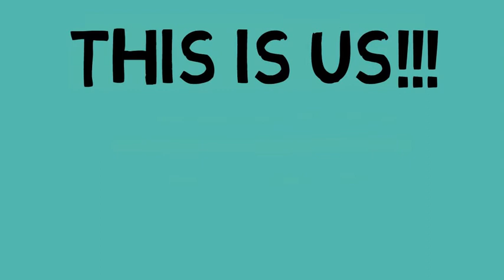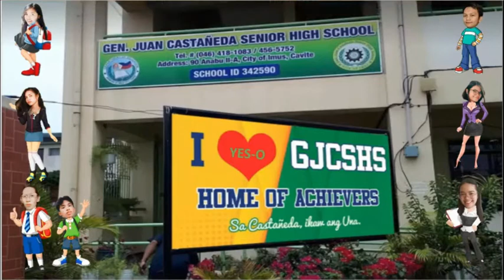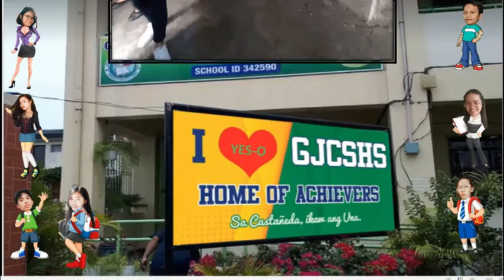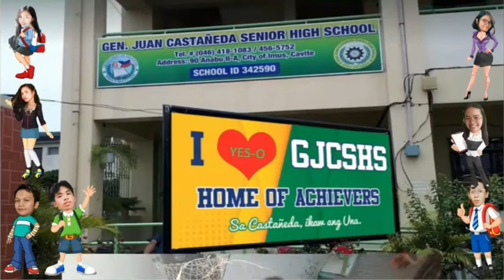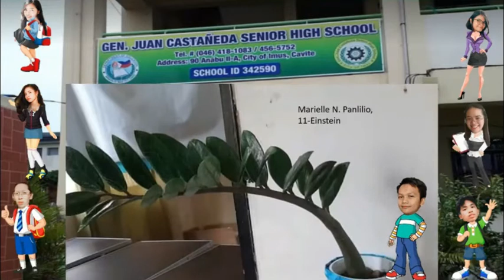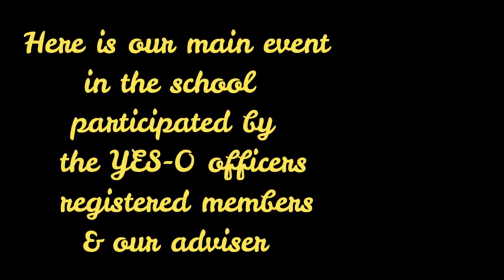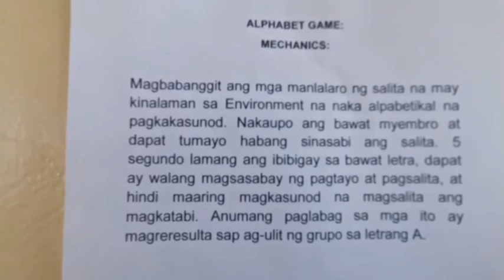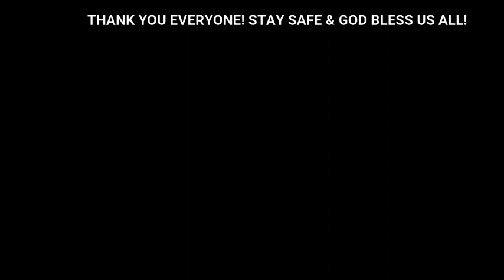GJCSHS YES-O SY2019-2020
YES-O Officers
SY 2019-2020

President: Francis Lei B. Orfiano
Vice-President: Abegail P. Cadiz
Secretary: Daren L. Molina
Treasurer: Jonamie Ann A. Santos
Auditor: Julia Marie L. Escoro
PIO: Kimberly H. Diaz
PO: Sam Luis C. Marquez

AD HOC COMMITTEES
Projects & Activities Implementation Committee (PAIC)
Chairman: Francis Lei B. Orfiano
Co-Chairman: Franchesca R. Villanueva
Members:
Chyndy Dimaandal
Princess Rica Mae Arguzon
Beanne Marie Arandia
Karl Vincent Padua

Environmental Issues & Research Committee (EIRC)
Chairman: Daren L. Molina
Co-Chairman: Sam Luis C. Marquez
Members:
Reign Andrea Ballesteros
Key Cell Lumogdang
Julienne Chrizelle Allas

Environmental campaigns Committee (ECC)
Chairman: Abegail P. Cadiz
Co-Chairman: Julia Marie Escoro
Members:
Anthonite Rig-un
Lendy Navarro
Rhomlyne Del Rosario

Waste Management, Segregation, & Recycling Program Committee (WMSRPC)
Chairman: Jonamie Ann A. Santos
Co-Chairman: Kimberly R. Diaz
Members:
Jashlly Monica Elorta
Johnriel Orellano
James Patrick Burton
Zerom Ramiscal
Micka Cyril Boco
Rainifah Rangiris

EDGAR A. RIVERA
Adviser

AIDA C. BELLON
Principal II